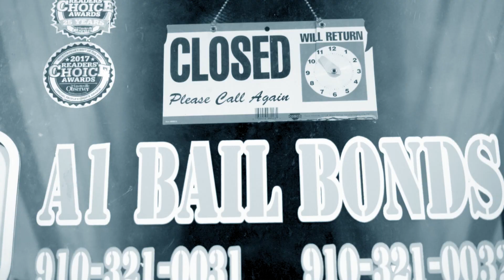Loafboy Don - Bail Bonds (Official Video)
Directed by Javi Flame